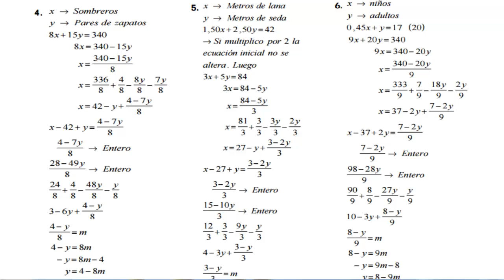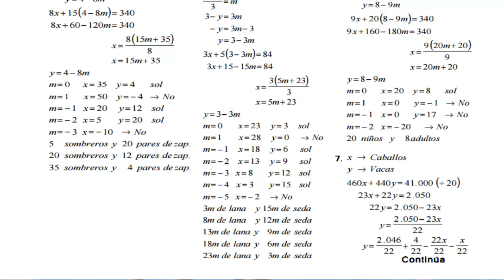Algebra de Baldor Ejercicio 174 Literales del 4 al 7 GATITATV